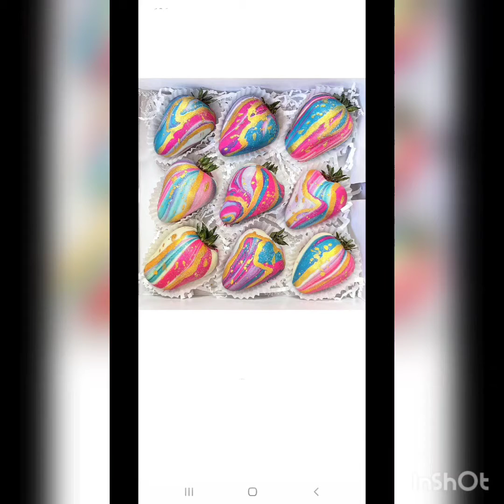1000 types of strawberries in chocolate, donuts 🍩 children's gift animals types of decoration